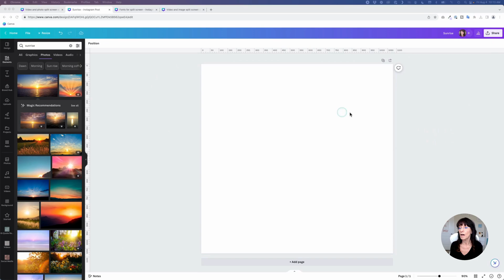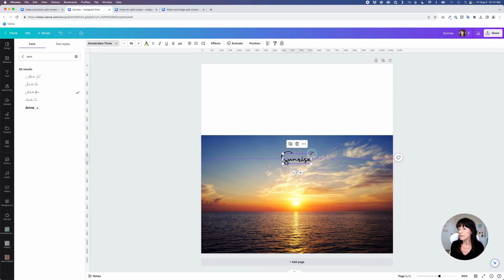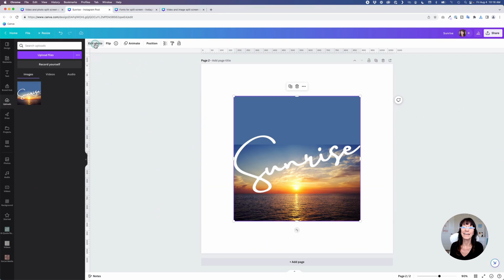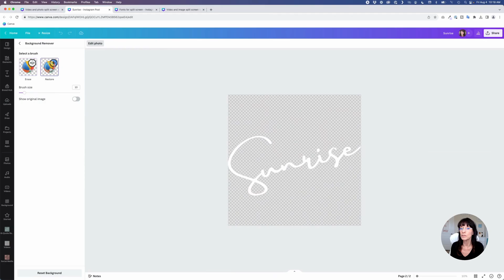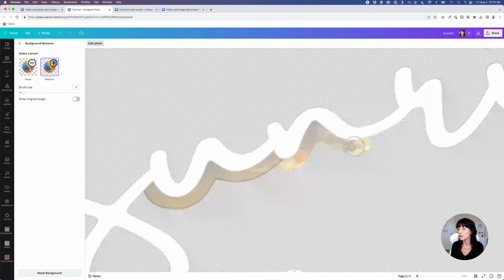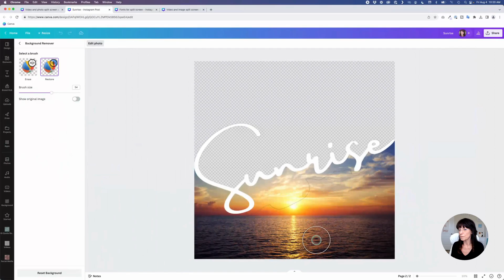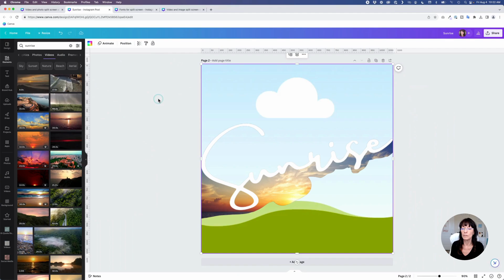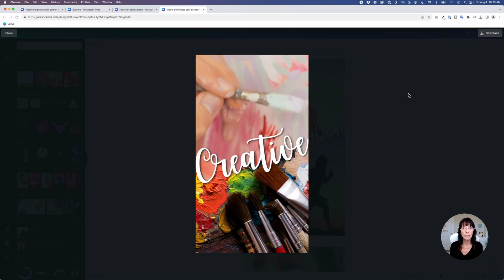How To Create an Image & Video Split Screen Effect in Canva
I’m thrilled to bring you another exciting Canva tutorial to boost your design skills. Today, I’m going to show you how to create a stunning split-screen effect. This effect is perfect for combining images and videos in a single, eye-catching design, making your social media posts stand out and grab attention. Whether you’re promoting a product, telling a story, or just sharing something cool, the split-screen effect can add that extra flair and professionalism to your content. It’s a versatile technique that’s great for Instagram posts, Facebook updates, TikTok videos, and more. And the best part? It’s super easy to do with Canva’s intuitive tools and features. So, let’s get creative and dive into this fun and impactful design trick!

This is a list of Canva fonts that I found work best with this type of design:

💠Amsterdam Three
💠Bukhara
💠Daydream
💠Gistesy
💠Joshico
💠Nexa Script
💠Together

🎉 LOVE FREEBIES?

Unlock premium features and take your designs to the next level!

Kat 🐾